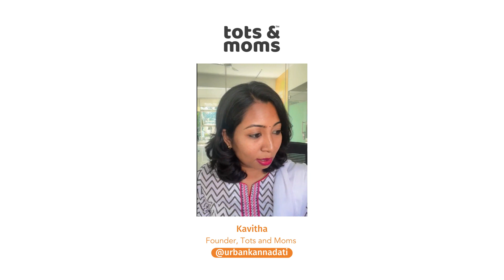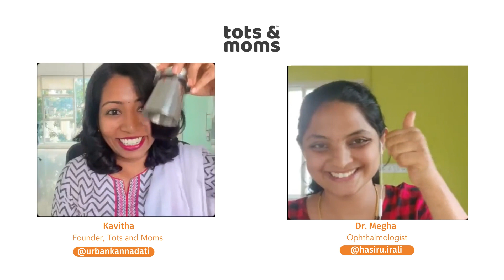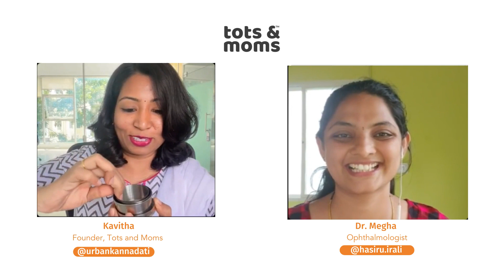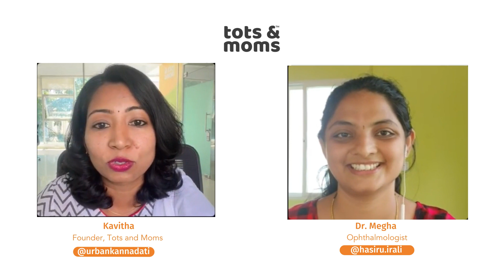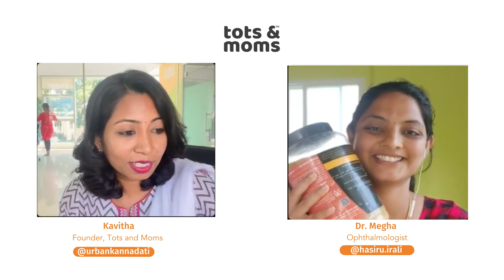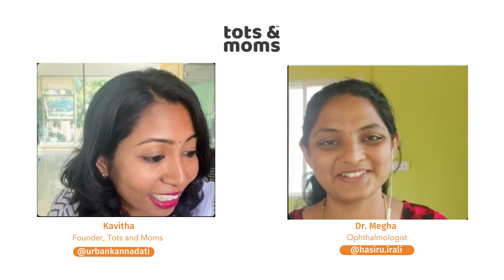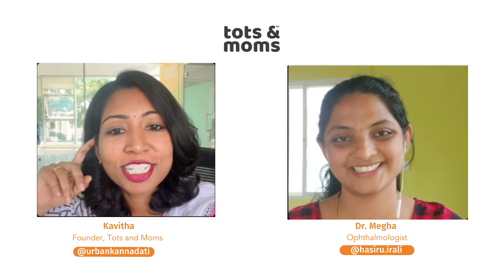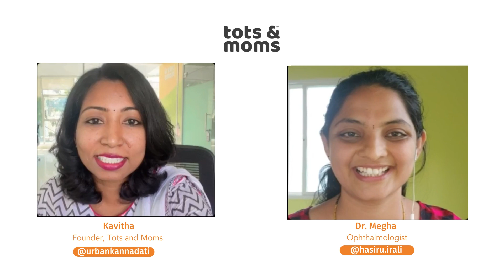ಡಾ. ಮೇಘಾ ಅವರೊಂದಿಗೆ ಲೈವ್ ಸೆಷನ್ - ಮಕ್ಕಳಿಗೆ ಪರಿಸರ ಸ್ನೇಹಿ ಜೀವನ ಶೈಲಿ ಕಲಿಸೋಣ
ಈ Recorded Live Sessionನ ವೀಕ್ಷಿಸಿ, Dr. Megha (@hasiru.irali) ಅವರೊಂದಿಗೆ ಚರ್ಚಿಸಿರುವ ವಿಷಯ - ಮಕ್ಕಳಿಗೆ ಪರಿಸರ ಸ್ನೇಹಿ ಜೀವನ ಶೈಲಿ ಕಲಿಸೋಣ

ಚರ್ಚಿಸಿದ ಪ್ರಶ್ನೆಗಳು:
1. Why is sustainable living the need of the hour?
1. ಪರಿಸರ ಸ್ನೇಹಿ ಜೀವನ ಶೈಲಿಯ ಅತ್ಯಗತ್ಯವೇಕೆ?

2. What can we do to contribute to the future generation?
2. ಮುಂದಿನ ಪೀಳಿಗೆಗೆ ಸ್ವಚ್ಚವಾದ ಪ್ರಕೃತಿ ನೀಡಲು ನಾವು ಏನು ಮಾಡಬಹುದು?

3. As parents, the importance of imbibing sustainability to children?
3. ಪೋಷಕರಾಗಿ, ಮಕ್ಕಳಿಗೆ ಪರಿಸರ ಸ್ನೇಹಿ ಜೀವನ ಶೈಲಿಯನ್ನು ರೊಡಿಸುವ ಪ್ರಾಮುಖ್ಯತೆ?

4. What do we benefit from following a sustainable lifestyle?
4. ಪರಿಸರ ಸ್ನೇಹಿ ಜೀವನಶೈಲಿಯನ್ನು ಅನುಸರಿಸುವ ಪ್ರಯೋಜನಗಳೇನು?

5. What are the small steps we can take everyday?
5. ನಾವು ಪ್ರತಿದಿನ ತೆಗೆದುಕೊಳ್ಳಬಹುದಾದ ಸಣ್ಣ ಹೆಜ್ಜೆಗಳು ಯಾವುವು?

Miss ಮಾಡಬೇಡಿ!!
ಇದನ್ನು ಸ್ನೇಹಿತರೊಂದಿಗೆ ಹಂಚಿಕ್ಕೊಳ್ಳಿ.

ಇಂತಿ,

ಕವಿತ